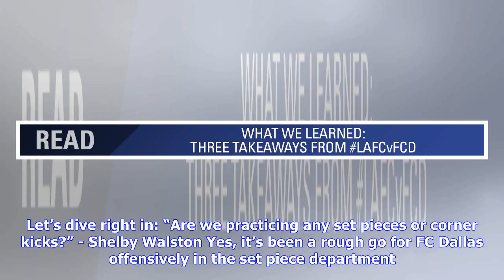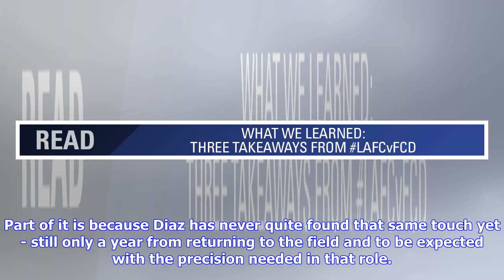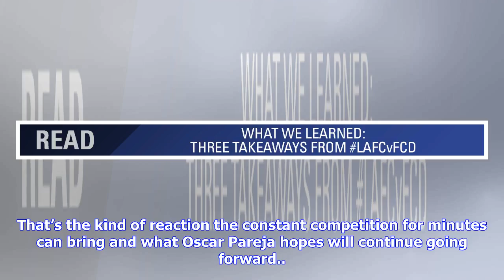Breaking News | MONDAY MAILBAG: Set Pieces, Scoring More Goals and More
FRISCO - As FC Dallas gets set to return home against the LA Galaxy on Saturday afternoon, the offense is getting a lot of attention in this week’s Mailbag. Let’s dive right in: “Are we practicing any set pieces or corner kicks?” - Shelby Walston Yes, it’s been a rough go for FC Dallas offensively in the set piece department. FCD is has taken the third most corner kicks in MLS this season with 56. It’s an issue that dates back to even last season when Mauro Diaz missed time recovering from his A...